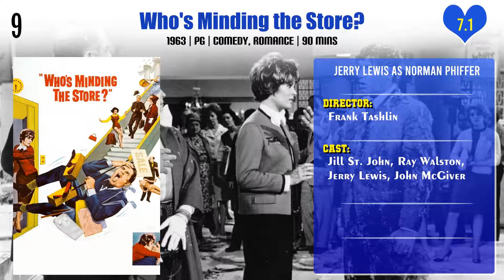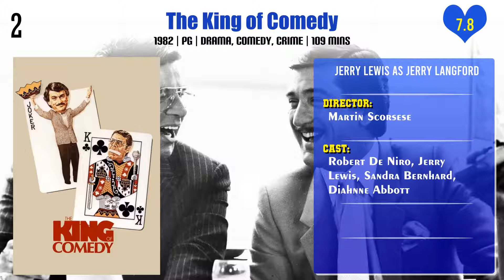Jerry Lewis Top 10 Movies | Best 10 Movie of Jerry Lewis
Top 10 Movies of Jerry Lewis

Find the list of movies by Jerry Lewis you can find more information, movie trailers, posters, reviews, youtube links in below link.

Who's Minding the Store?

Pl. Comment down your favorite movie of Jerry Lewis